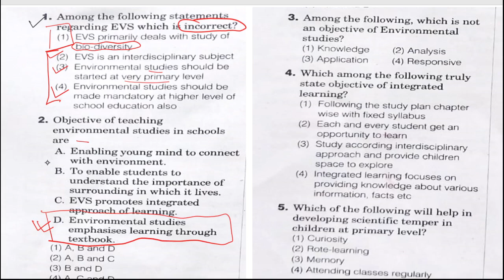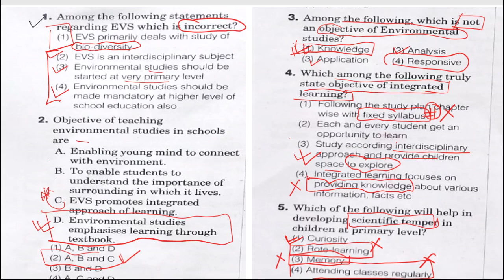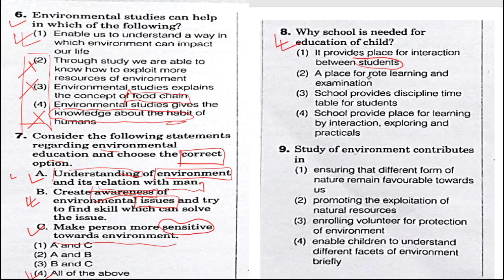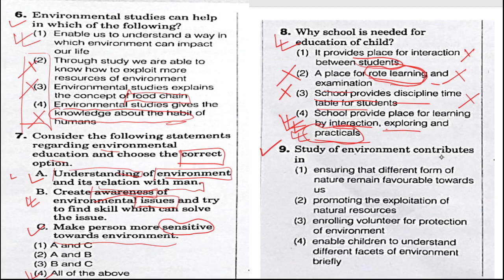Primary TET পরিবেশ বিদ্যা পেডাগোগি ENVS pedagogy